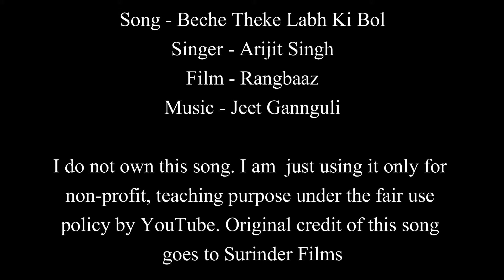Benche Theke Labh Ki Bol | Rangbaaz | Guitar Chords Lesson+Cover, Strumming Pattern, Progressions...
Benche Theke Labh Ki Bol | Rangbaaz | Arijit Singh | Guitar Chords Lesson+Cover, Strumming Pattern, Progressions...

Song: Benche Theke Labh Ki Bol
Film: Rangbaaz
Director: Raja Chanda
DOP: Shailesh Awasthi
Starring: Dev, Koel Mallick
Singer: Arijit Singh
Lyrics: Prasen

I upload such lessons of bengali & hindi songs consistently.